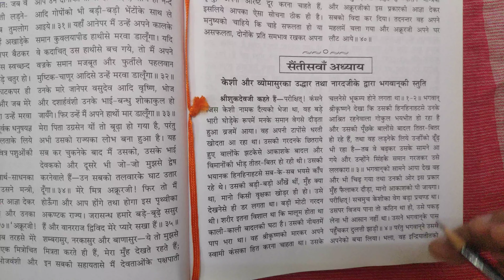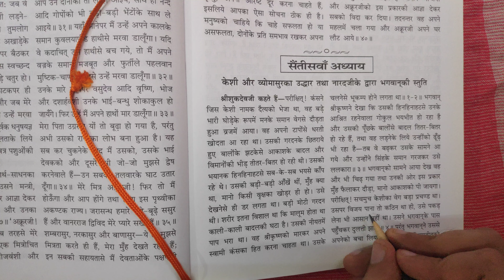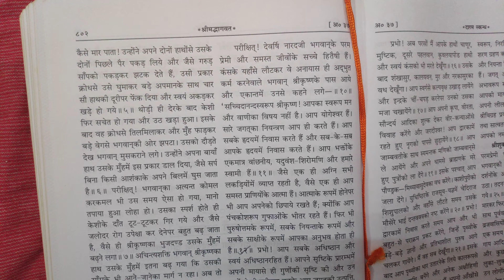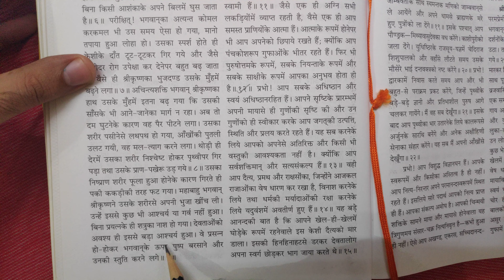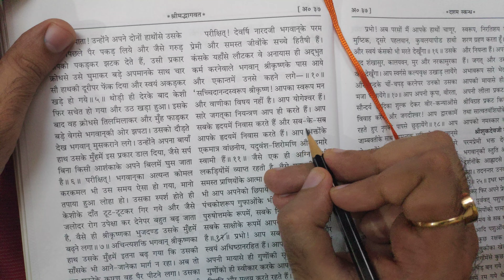श्रीमद्भागवत (महापुराण) | 10 स्कंध | 37 अध्याय । केशी और व्योमासुरका उद्धार और नारदजीकी स्तुति ।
Shrimad Bhagwat (Mahapuran) - Dasham (10th) Skandh - Adhyaya reading from Book Shrimad Bhagwat - Geetapress .

bhagwatpuran part skand skandha - 10
Adyay Adhyay Adyaya